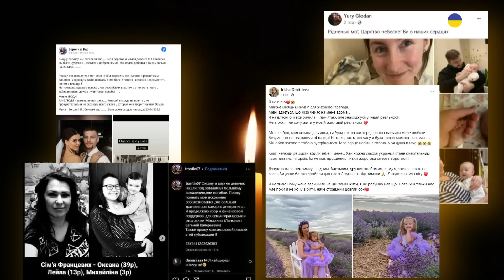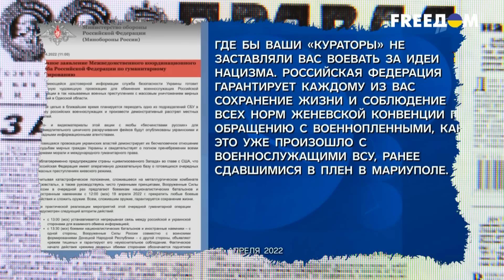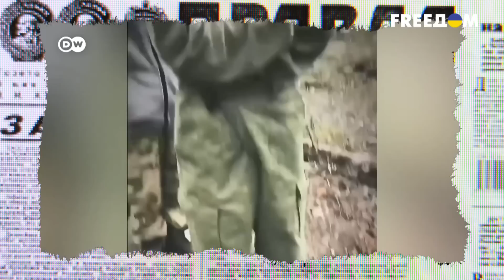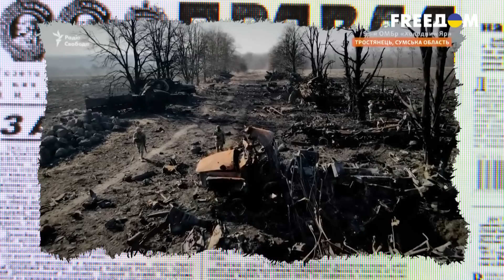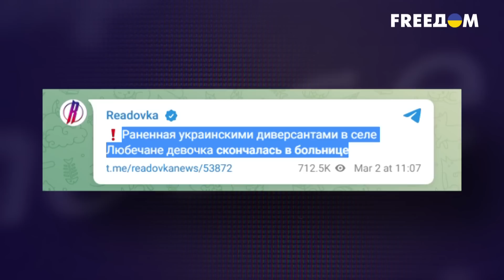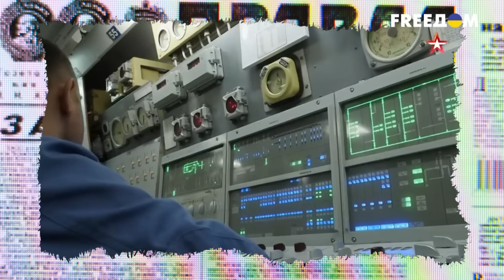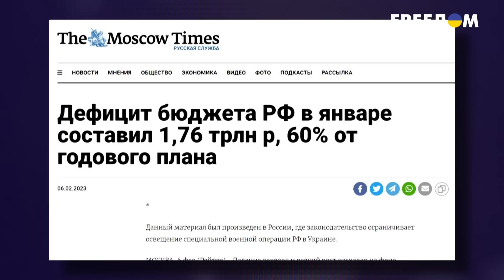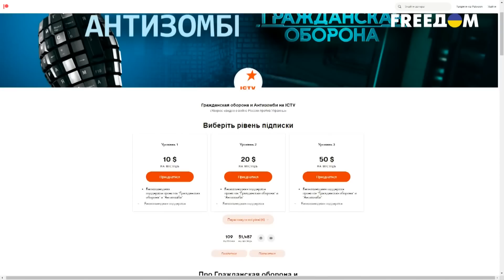До победы НИКТО НЕ ДОЖИВЕТ! Пропагандисты заныли и больше НЕ ВЕРЯТ в успех России - Антизомби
Правда в том, что пропагандисты больше не уверены в победе России.
От бравады образца февраль 2022 года не осталось и следа.
И в такой ситуации отдельные товарищи начинают, так сказать, вилять хвостом и говорить максимально неприятные для ура-патриотов вещи. Или про опасное для России укрепление Китая.

И это при том, что россиянам годами говорили, что чем хуже России, тем лучше Китаю, но патриоты не верили и чуть ли не лопались от визга «вывсеврети»

Подробности смотрите в новом сюжете Антизомби прямо сейчас!